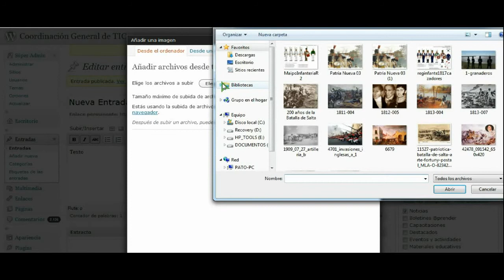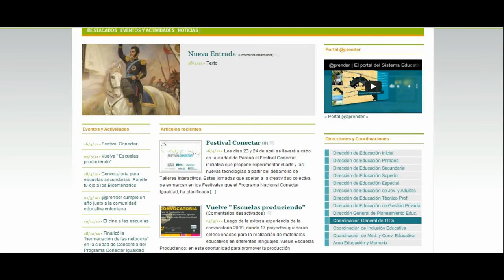¿Como destacar una entrada?